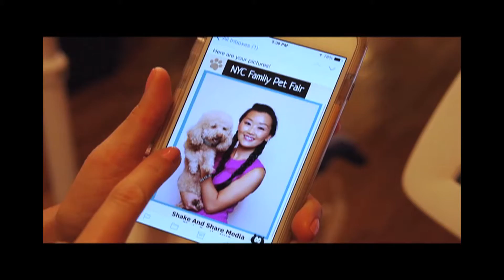Photobooth Rental NYC / Shake And Share Media / Photo Booth at NYC Pet Fair